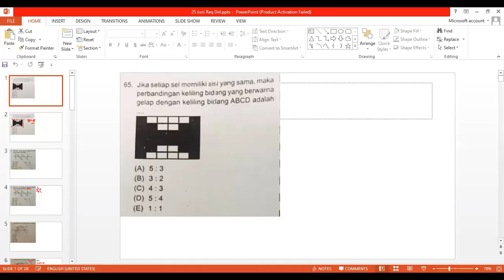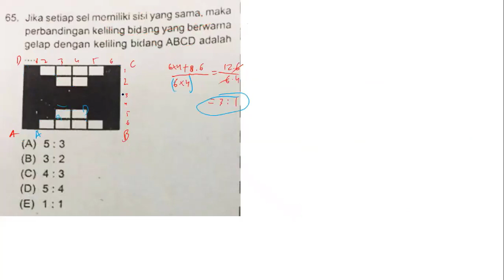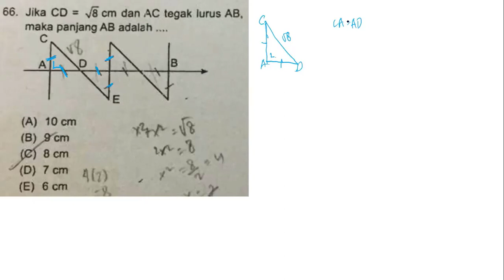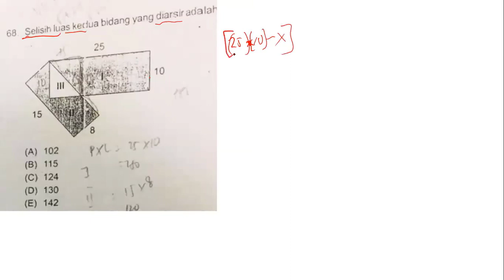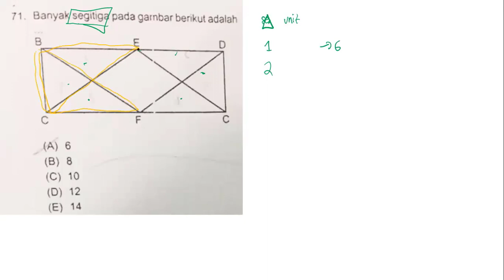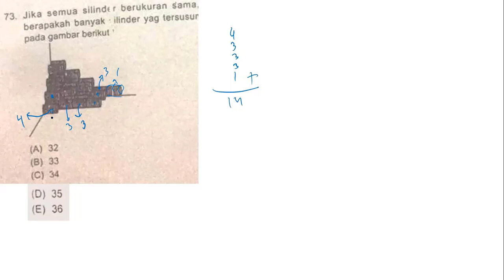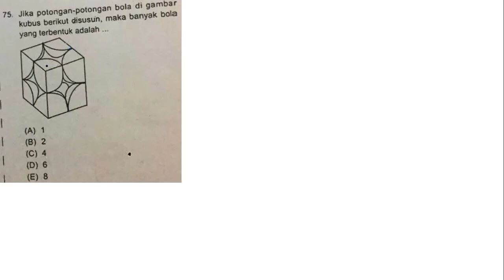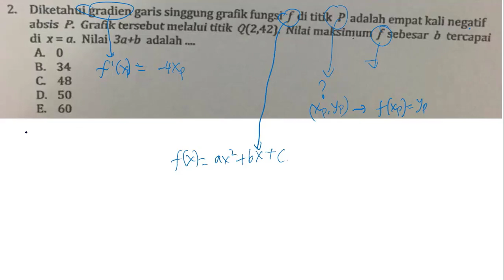SBMPTN Matematika 2013